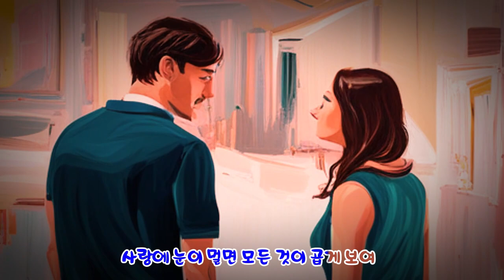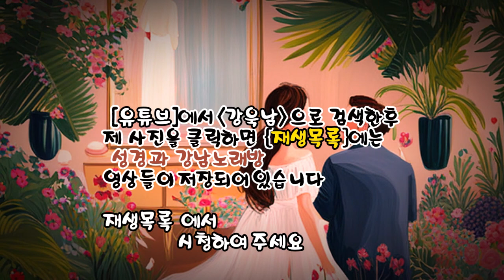사랑에 빠져 봅시다 (송가인 노래) ✠ 강욱남 (루치오) 영상편집